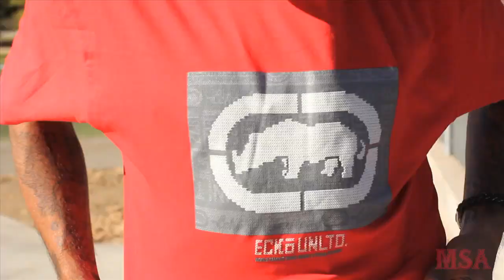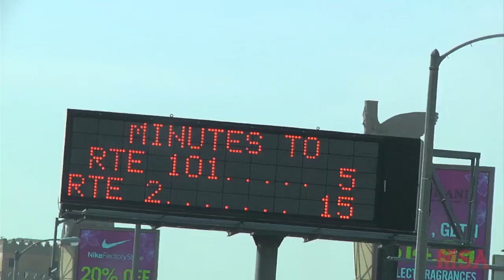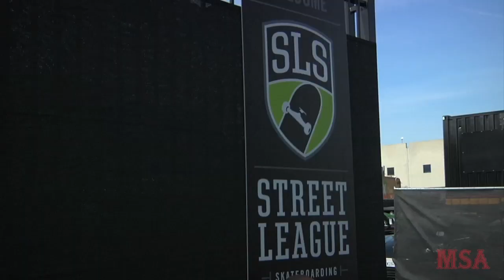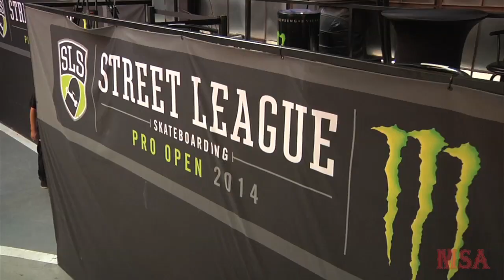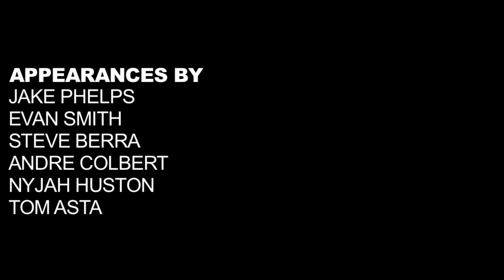Live & Learn Episode 7: Street League Pro Open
LIVE AND LEARN EPISODE 7 brings us to STREET LEAGUE with Manny Santiago and many more!

First Manny hits the smoothie shop with his crew to start the day, then they go to the POWERHOUSE concert to see whats happening south of L.A.

 Manny almost loses his car because he leaves it running in the parking lot by accident.

Then the crew rolls to Street League practice at the 6th and Mill NIKE park. The day ends with everyone skating the park and Manny has a sick session with Luan Oliveira, Ishod Wair, Shane O'neill and more! Wepa!

Filmed by @Elliotts_Extras and @Arnaldizzy

Edited by: @Elliotts_Extras

Music by: KILLA K BEATZ "Colonial Mentallity", "Icarus" and "With the Stars"